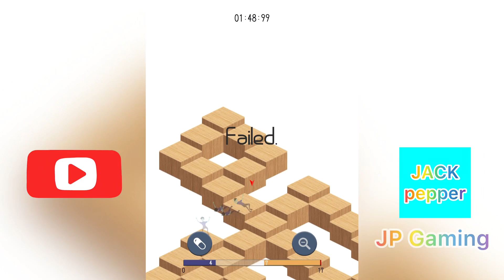Infection Gameplay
music

opening

ending